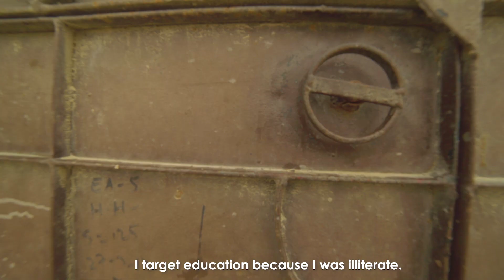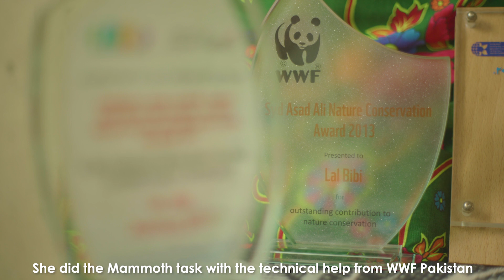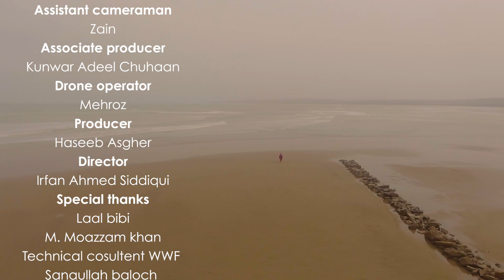The Legacy of -Lal Bibi | Balochistan Documentary | Discover Pakistan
A short documentary on lal bibi a social activist, marine life preservationist and currently promoting education in balochistan for its development. People like Lal Bibi should be appreciated and promoted so they can get encouraged and continue their good work.

Discover Pakistan's aim is to show the real Pakistan to the world.